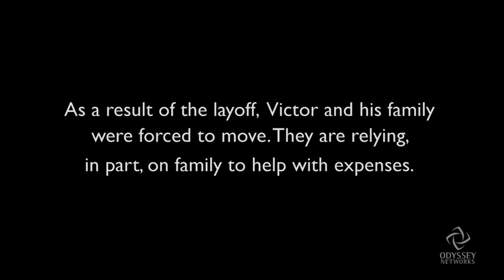Faces of Poverty: A War Veteran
After serving in Iraq, a young father returns to Reading, Pa. and battles unemployment as he and his wife fight to get a leg up in a tough economy.